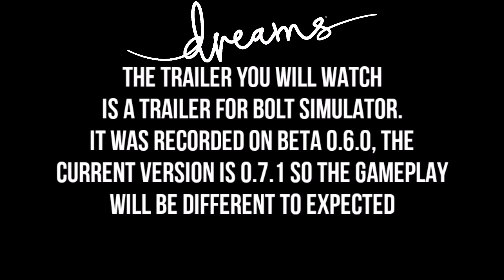BOLT - BETA Trailer